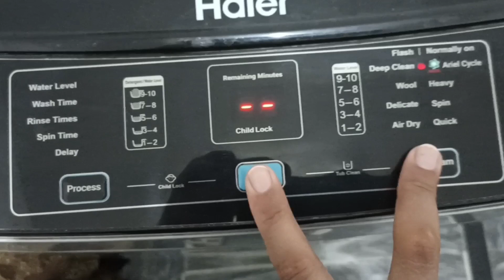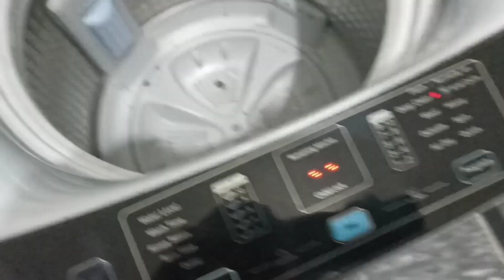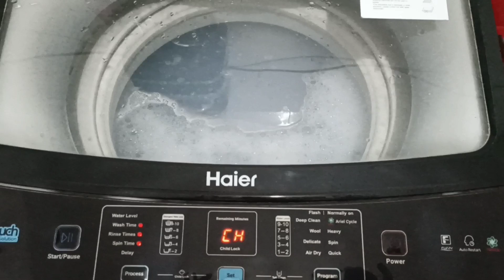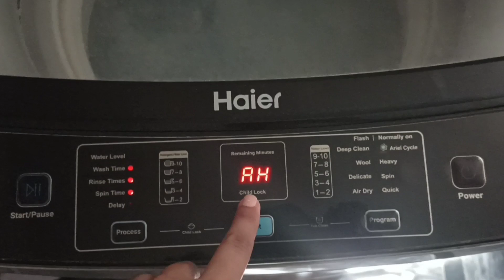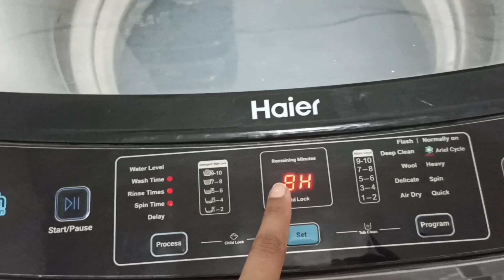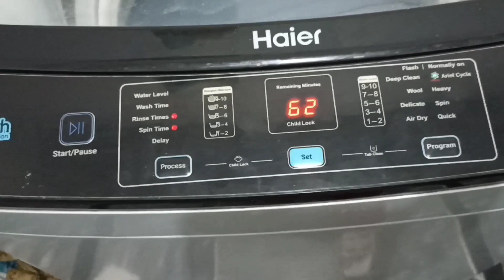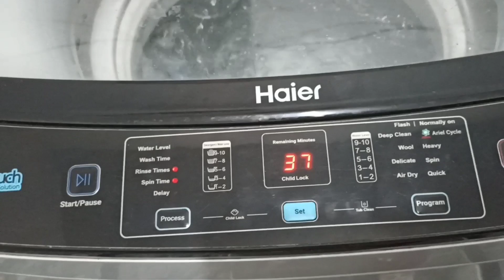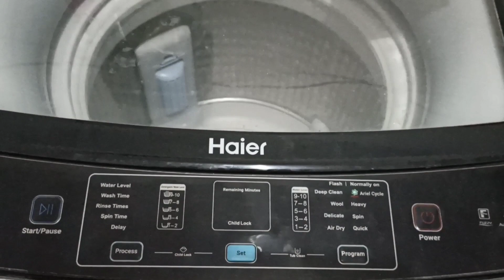How to Clean Tub with digital technology Automatic Washing machine | Haier | Top Load Front Load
Hey my family, This is new cleaning video of my Washing machine, i.e Tub Clean of Automatic Haier Machine.
I hope you will enjoy a lot. In this video i will show you that hwo the automatic Haier washing machines tub clean works.

1) Haier washing machines
2) Haier Automatic washing machines
3) Best cleaning tips & tricks
4) Cleaning of Washing machine in short time
5) New style of cleaning
6) Machine Handling & Decoration

Aj m apko Automatic Haier Machine k bare m bata rahi hon k kasy Automatic Haier Machine ka tub clean ho sakta hy very easily.

cleaning hacks Important tips:
1) Deep Clean
2) Fresh look of washing machine
3) Neat & Clean machine
4) Clean Hidden corners
5) Cleaning all pots
6) Daily Washing Cloths
7) Hard works These all topic covered so please video end tak deakna